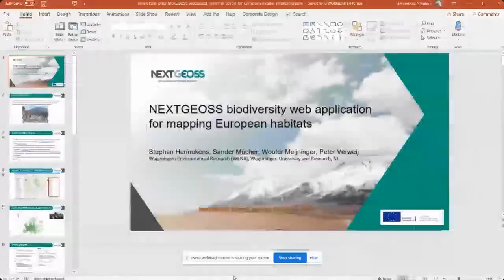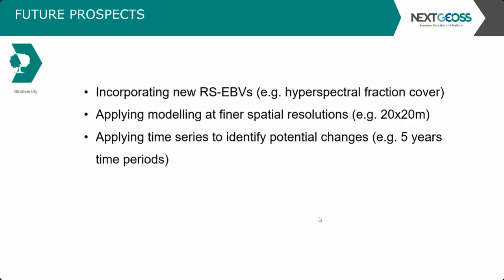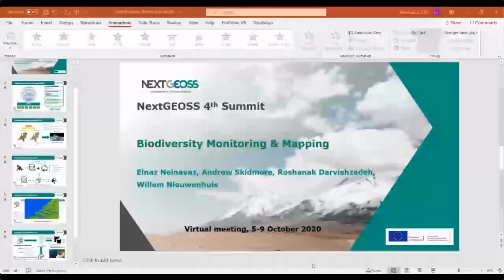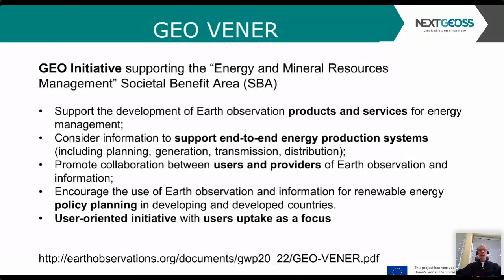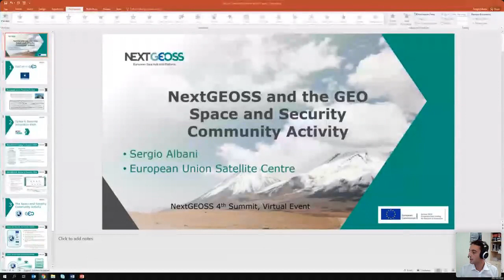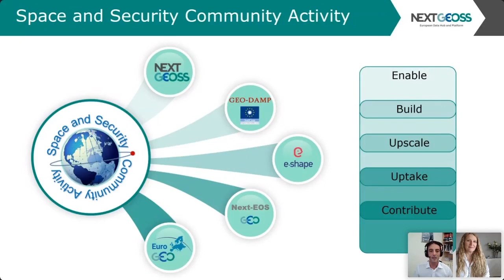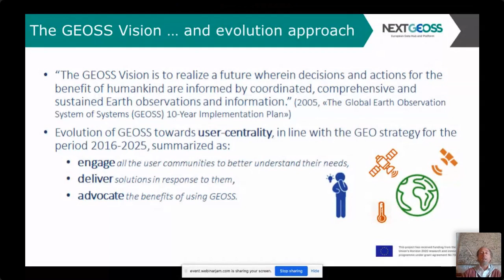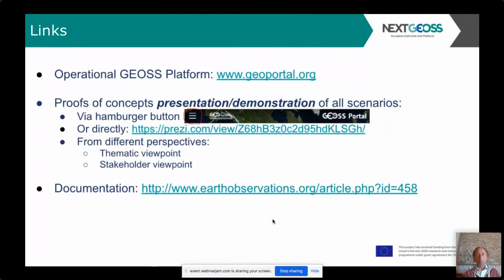From NextGEOSS H2020 Project to Next-EOS GEO Community Activity: Contribution to EuroGEO/GEO/GEOSS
From NextGEOSS H2020 Project to Next-EOS GEO Community Activity: Contribution to EuroGEO, GEO/GEOSS Part 1 Day 4 morning.

Marie-Francoise Voidrot Session 4 Introduction
 Results
(Overview of NextGEOSS pilots for GEO (Cold regions, Pollution, Disaster Risk Reduction, Jon Blower )
Helena Los Territorial Planning PIlot
Bente Lilja Bye NextGEOSS contribution to GEO and Next-EOS community activity
Return on experience from GEO Stakeholders
NextGEOSS and GEOGLAM
Bram Janssen: Agriculture pilot +
Ian Jarvis: GEOGLAM and NextGEOSS "Bridging IT to the community"
NextGEOSS and GEOBON
Stephan Hennekens Habitats Suitability Mapping
Elnaz Neinavaz Biodiversity monitoring and Mapping
Nestor Fernandez GEOBON Flagship feedback on NextGEOSS Pilots and project results
NextGEOSS and GEO VENER
Lionel Menard: Energy Pilots
Thierry Ranchin: GEO VENER, e-shape and NextGEOSS creating link with commercial sector
NextGEOSS and the GEO Space and Security Community Activity
Sergio Albani: NextGEOSS and the GEO Space and Security Community Activity
NextGEOSS and GEOSS
Bryan Mc Alister: Connecting with SAEON - South Africa
Guido Colangeli: EDGE GEO Portal  and NextGEOSS

 NextGEOSS and national Projects: example of the Norwegian project by Bente Lilja Bye ca 6 min